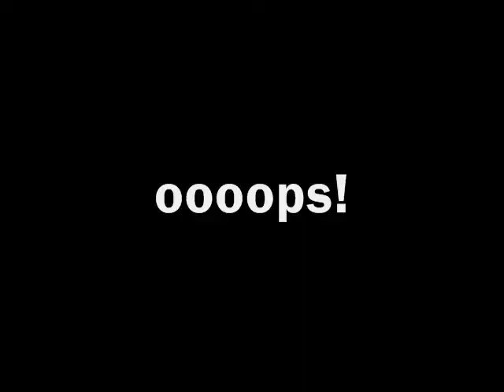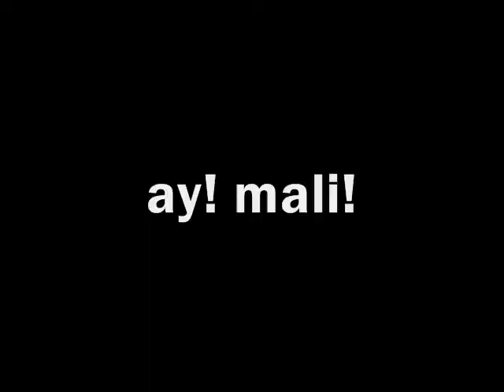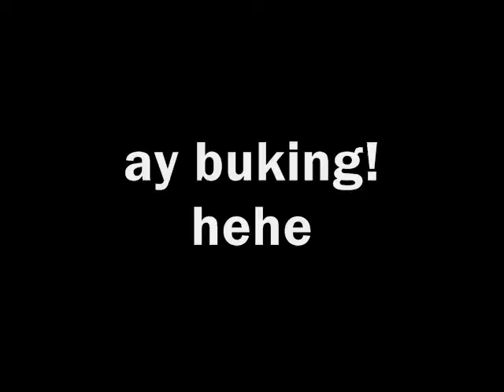KaPiTas Anniv Week Symposium